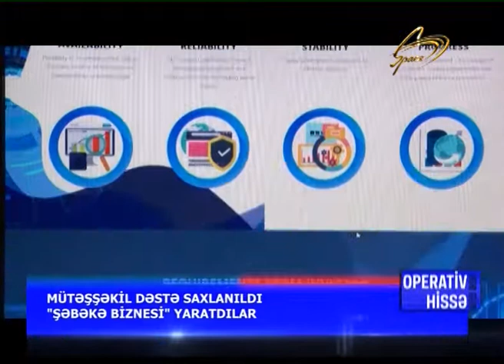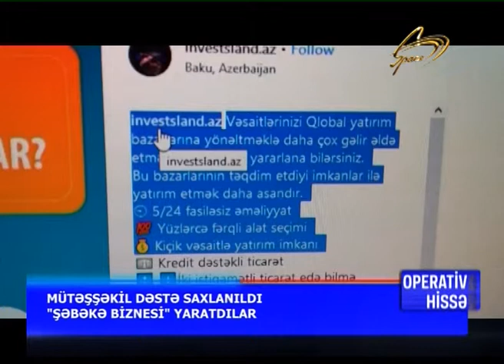18.03.2019 OPERATIV_HISSE